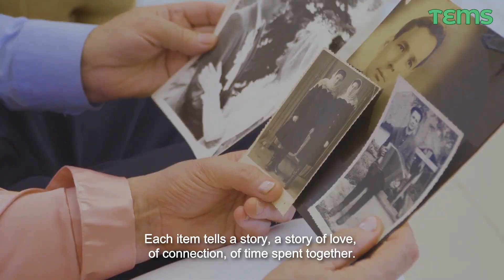How to Utilize the AI-Based Item Tracking Platform 'Tems' in Everyday Life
Tems is an item record diary that allows you to manage your items at a glance with AI.

Downloading the App
 1. Open the App Store or Google Play Store:
 • On your smartphone, open the App Store (for iOS) or Google Play Store (for Android).
 2. Search for “Tems”:
 • In the search bar, type “Tems” and press enter.
 3. Install the App:
 • Find the “Tems” app in the search results and tap on it.
 • Tap the “Install” button (for Android) or the “Get” button (for iOS) to download and install the app.
 4. Open the App:
 • Once the installation is complete, open the app by tapping on its icon.

Creating an Account
 1. Sign Up:
 • When you open the app for the first time, you’ll see a welcome screen. Tap on “Sign Up” to create a new account.
 2. Enter Your Details:
 • Tap “Sign Up” or “Register” to complete the process.
 • Check your email for a verification message from Thames.
 • Click the verification link in the email to verify your account.

Using the App
 1. Log In:
 • Open the Thames app and log in with your email and password.
 2. Add an Item:
 • To add an item, tap on the “Add Item” or “+” button.
 • Fill in the details about the item, including its name, description, category, and any relevant tags.
 • Use the AI-powered features to enhance item descriptions or categorize them automatically.
 • Tap “Save” to add the item to your inventory.
 3. Track Items:
 • View your item inventory in the “My Items” section.
 • Use the search bar or filters to find specific items quickly.
 • Update item details or status (e.g., borrowed, returned) as needed.
 4. Notifications:
 • Set up notifications for item tracking events, such as reminders to return borrowed items or alerts for upcoming maintenance.
 5. Generate Reports:
 • Use the reporting feature to generate detailed reports about your items, such as usage history, maintenance records, or item value.
 6. Share Items:
 • Share item details with others by generating shareable links or QR codes.
 • Use the collaboration features to manage shared items with other users.

Tips for Effective Use
 1. Regular Updates:
 • Regularly update item information to keep your inventory accurate and up-to-date.
 2. Utilize AI Features:
 • Take advantage of AI features for automatic categorization and enhanced descriptions to save time and improve item management.
 3. Backup Your Data:
 • Regularly backup your item data to avoid loss of information.
 4. Explore Advanced Features:
 • Explore advanced features such as integration with other platforms, custom tags, and detailed analytics for comprehensive item management.

By following these steps, you should be able to download, register, and start using the “Tems” AI-based item tracking platform effectively. Enjoy managing your items!

Archivo, Bazar, Libro, Cubo, Categoría, Diario, Inventario, Artículo, Lista, Libro de listas, Mínimo, Minimalismo, Minimalismo Interior, Minimalista, Minimallife, Organizador, Segunda mano

Archive, Bazar, Livre, Seau, Catégorie, Journal intime, Inventaire, Article, Liste, Listbook, Minimal, Minimalisme, Minimalisme Intérieur, Minimaliste, Minimallife, Organisateur, Occasion

पुरालेख, बाज़ार, पुस्तक, बाल्टी, श्रेणी, डायरी, सूची, आइटम, सूची, सूचीपुस्तिका, न्यूनतम, न्यूनतमवाद, न्यूनतमवाद आंतरिक, न्यूनतमवादी, न्यूनतमजीवन, आयोजक, सेकेंडहैंड

أرشيف، بازار، كتاب، دلو، فئة، مذكرات، جرد، عنصر، قائمة، قائمة، الحد الأدنى، الحد الأدنى، الحد الأدنى الداخلي، الحد الأدنى، الحد الأدنى، منظم، مستعمل

সংরক্ষণাগার, বাজার, বই, বালতি, বিভাগ, ডায়েরি, ইনভেন্টরি, আইটেম, তালিকা, তালিকাবই, ন্যূনতম, মিনিমালিজম, মিনিমালিজম ইন্টেরিয়র, মিনিমালিস্ট, মিনিমাললাইফ, অর্গানাইজার, সেকেন্ডহ্যান্ড

档案、集市、书籍、桶、类别、日记、库存、项目、列表、列表簿、最小、极简主义、极简主义室内、极简主义、极简生活、组织者、二手

檔案、市集、書籍、桶子、類別、日記、庫存、物品、清單、清單簿、最小、極簡主義、極簡主義室內、極簡主義、極簡主義生活、組織者、二手

จัดระเบียบงานบ้าน, หนังสือรายการ, บันทึก, ไดอารี่, รายการ, รายการ, การจัดการรายการ, การจัดรายการ, บันทึกรายการ, เรียบง่าย, องค์กรเรียบง่าย, เรียบง่าย, ชีวิตเรียบง่าย, เรียบง่าย, การตกแต่งภายในแบบเรียบง่าย, องค์กรเรียบง่าย, ตลาดสด, ถัง, หนังสือ, ไอเท็ม, เก็บถาวร , การจัดสตูดิโอ, สินค้าคงคลังในมือ, ผู้เชี่ยวชาญองค์กร, ใช้แล้ว, ธุรกรรมที่ใช้แล้ว, หนังสือ, หมวดหมู่, เทมส์, แฟลชม็อบ, ความท้าทาย